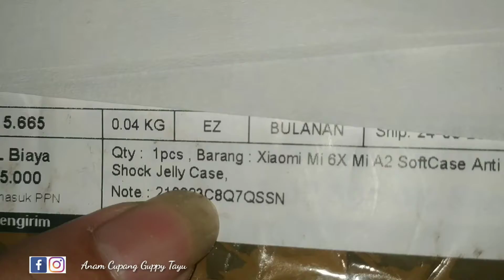Unboxing dan Review Jelly case MI A2 haraga Rp 5.000 an